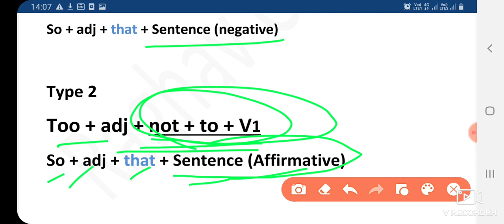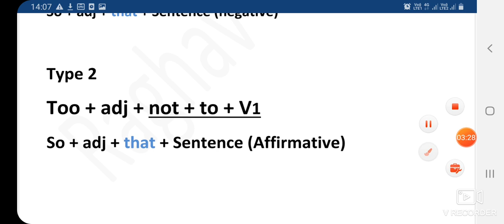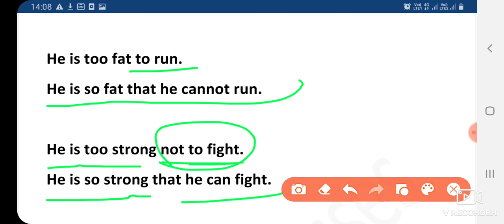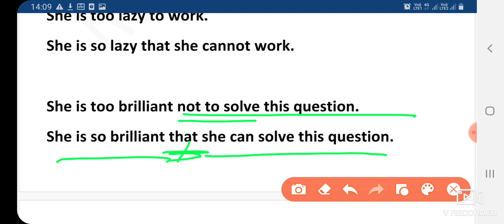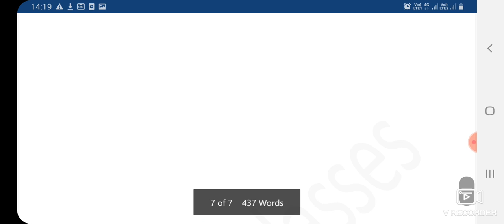Remove too Day 3 |Airforce 2024 exam| English Practice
Airforce English Classes 2024 | Raghav Sir
Airforce 2024 | Airforce English Classes by Raghav Sir | Airforce English Practice Set | Airforce English Classes | Airforce English Previous paper | Airforce English question | Airforce English Syllabus 2024 | Airforce New Vacancy 2024